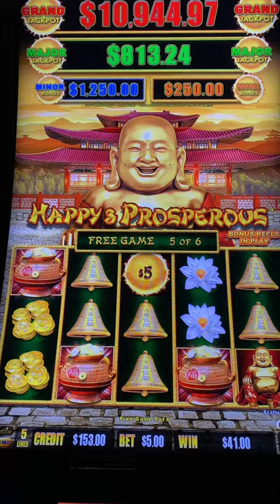Happy & Prosperous $5 Slot Bonus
Josh and Rachael tried out the Slot Machine Happy and Prosperous at Ameristar Casino in Blackhawk Colorado outside of Denver Colorado

Eat Big Win Big T Shirt
Eat Big Win Big Baseball T Shirt
Eat Big Win Big V Neck
Eat Big Win Big Hooded Sweatshirt
Eat Big Win Big Long Sleeve T Shirt